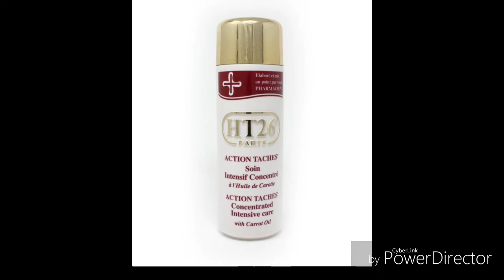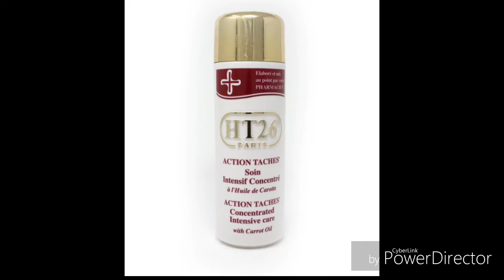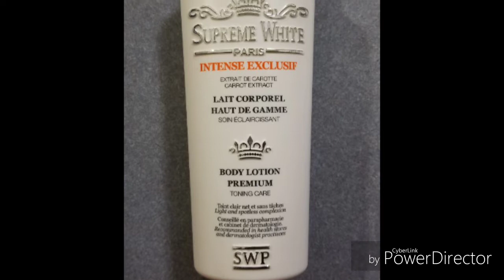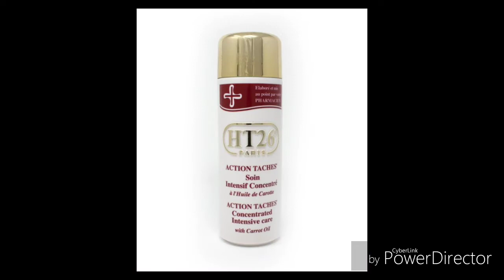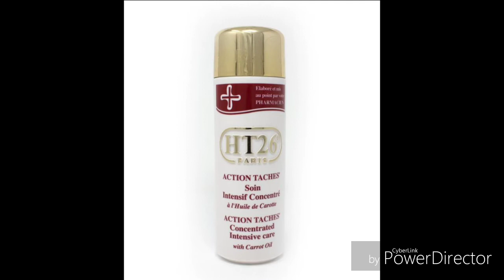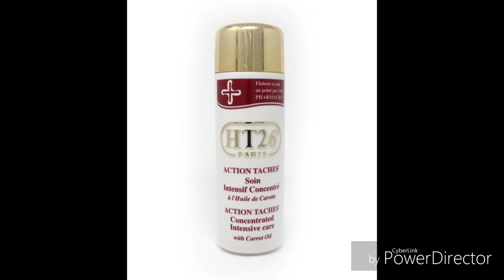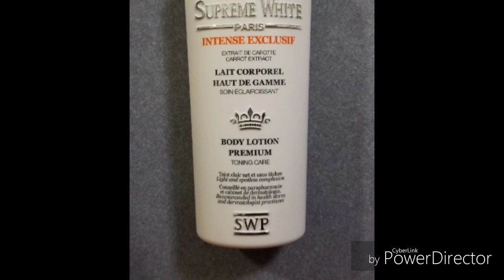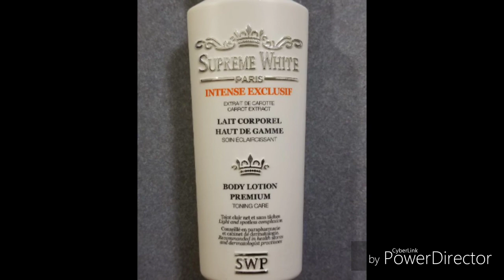Lait éclairssissant sans hydroquinone ni steroid. Supreme white, Françoise Bedon, Ht26....